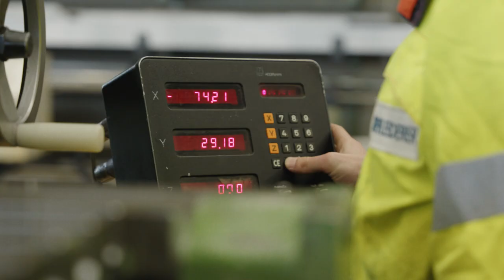Ausbildung bei Pfleiderer in Neumarkt - Geh deinen Weg mit Pfleiderer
Starte Deine berufliche Karriere an unserem Standort in Neumarkt i.d.Opf. mit unserer mehrdimensionalen Ausbildung und profitiere von vielfältigen Entwicklungs- sowie Zukunftsperspektiven!